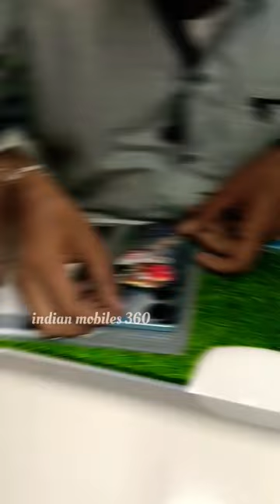Teddy mobile skin